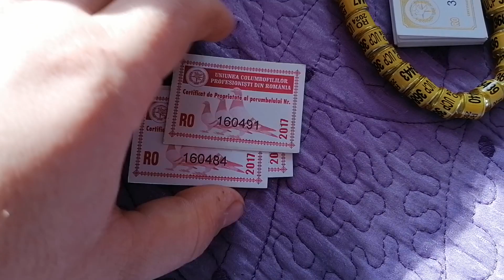Cel mai vechi inel de porumbel! 🕊️